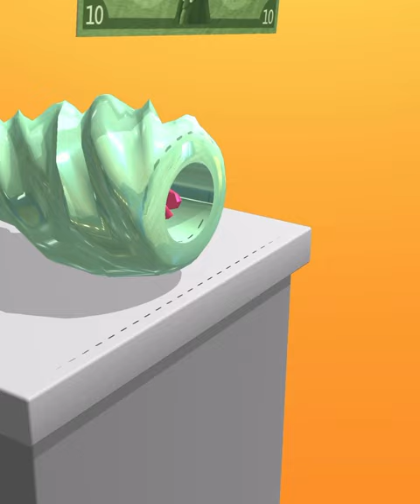ASMR Cutting Game! Relaxing sounds! Satisfying Video